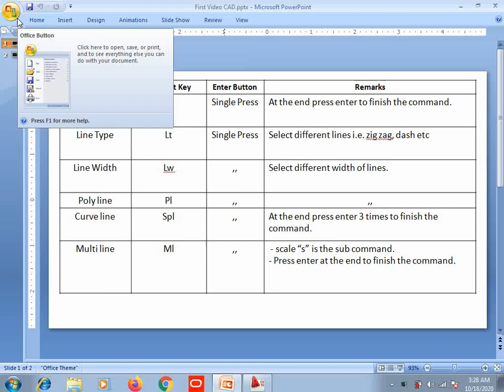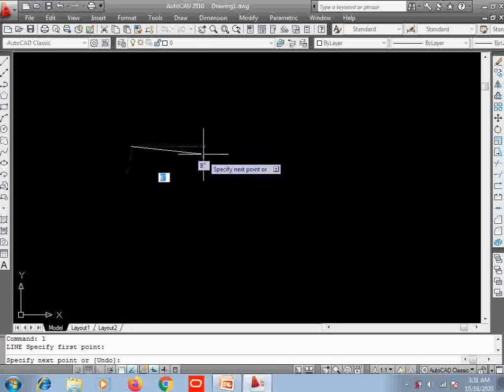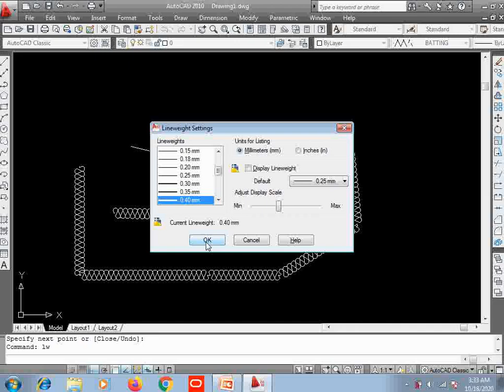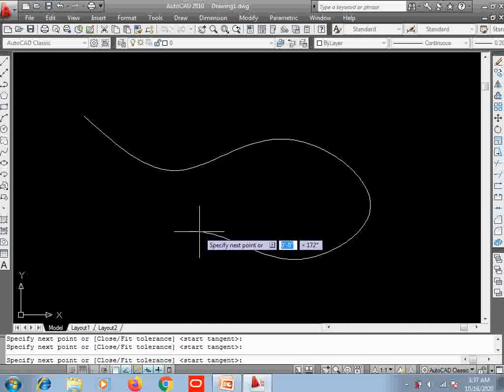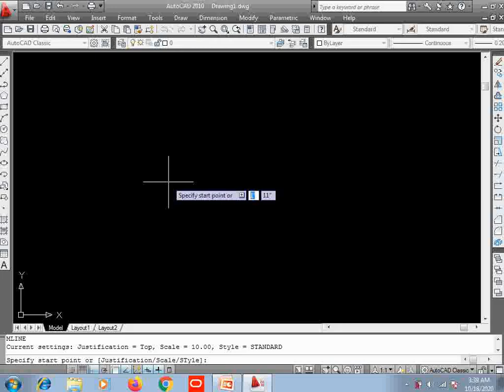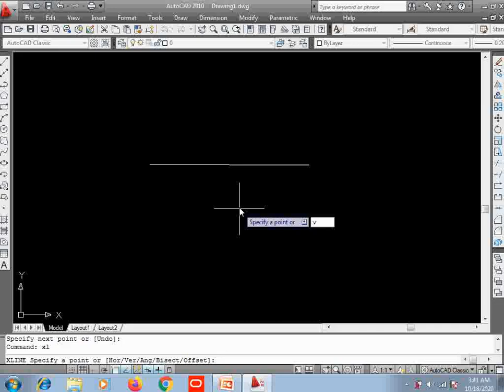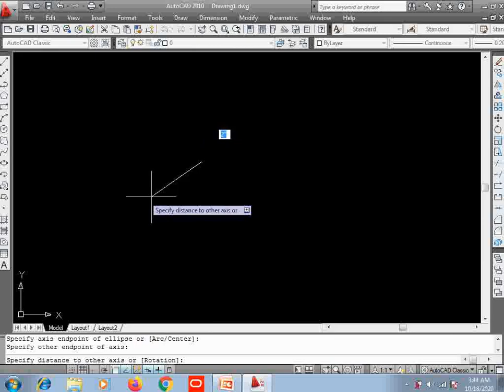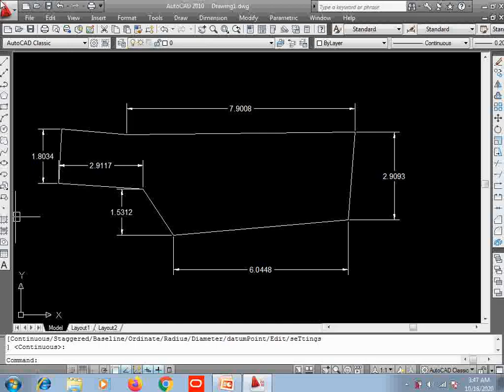AutoCAD important commands - part 2 - Urdu Tutorial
In this video you will learn line command, line type, line weight, polyline, multiline, curve line, xline, ellipse line command and dimension, quick dimension.

In upcoming videos you will learn more commands.